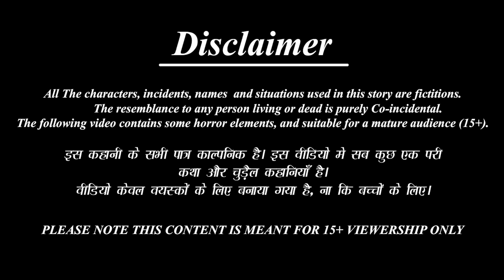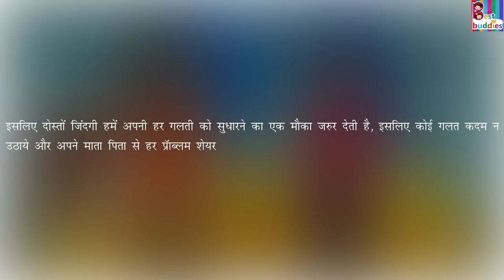Baḍa garbhiṇi sala vidyarthini | Kannada Stories | Kannada Story | Kannada Moral Stories